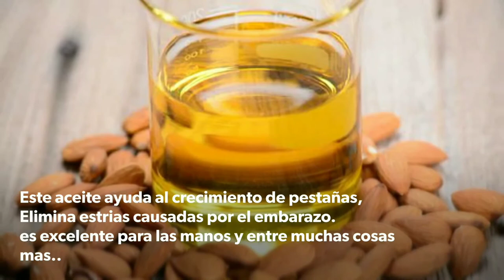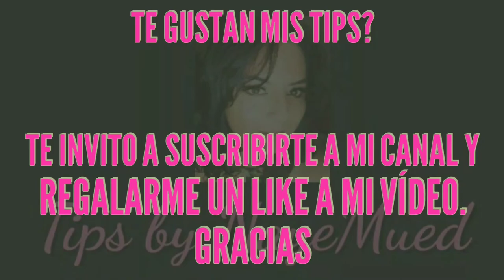ACEITE DE ALMENDRAS PARA TU PIEL Y CABELLO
Quieres conocer los excelentes beneficios que te puede brindar este aceite?
te invito a ver el video.
 Recuerda que para tener mayor resultado en un tratamiento natural tiene que ser constante.